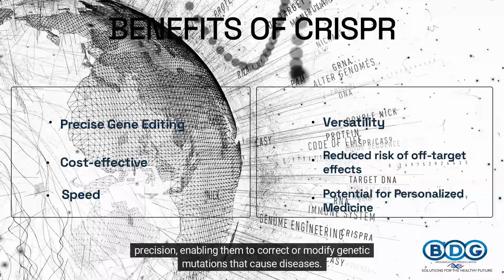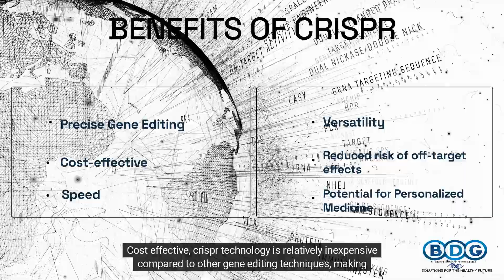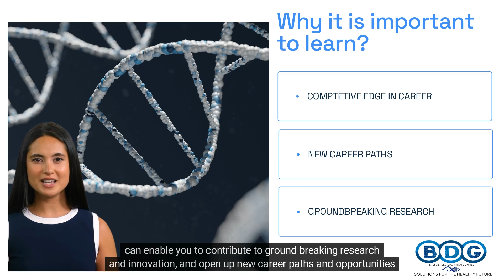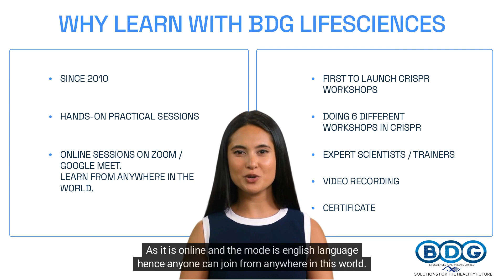CRISPR Training | Learn CRISPR Cas9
Have you been curious about CRISPR technology, its potential applications and Why it is important to learn this technology? Watch this video to find out.

 @bdglifesciences offers 6 different CRISPR workshops that provide an excellent opportunity to learn about this revolutionary gene-editing tool.

The hands-on experience offered at BDG Lifesciences' workshops is invaluable for students, researchers, and professionals looking to expand their knowledge and skills in the field of gene editing.

HIGHLIGHTS
1- Live sessions with experienced trainers
2- Online sessions. Anyone from anywhere can join and learn.
3- Technical Hands-on sessions where participants perform on their own computer systems.
4- Video recording. If you miss any session then you can go through the video of that session and complete the program at your own pace.
5- Certificate

Whether you're a beginner or an experienced scientist, BDG Lifesciences' CRISPR workshops offer something for everyone. Join us for an unforgettable learning experience and gain the skills and knowledge you need to advance your research in the rapidly evolving field of gene editing.